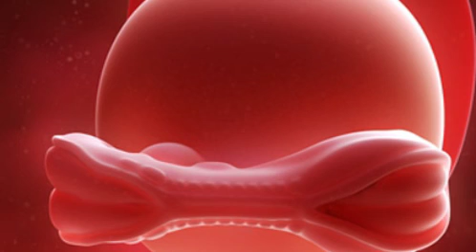The fifth week of pregnancy 5